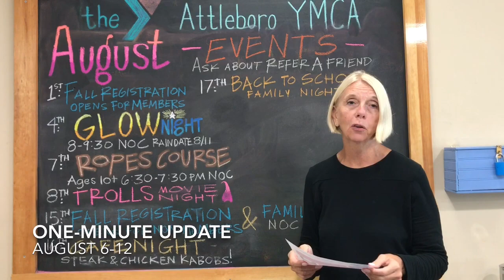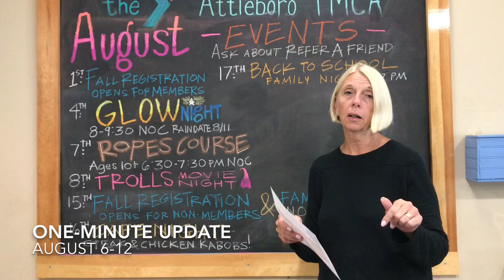One-Minute Update: August 6-12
Child Care Director Carol Mahoney brings you this week’s One-Minute Update: